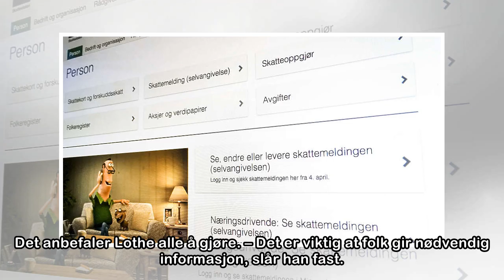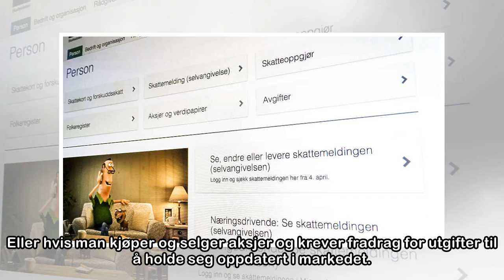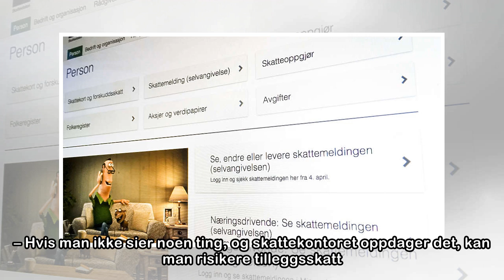Fjernet post fra skattemeldingen: – Folk kan gå glipp av skattepenger, advarer ekspert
Ifølge Skattebetalerforeningen er det skattemeldingens viktigste post, 5.0, som er fjernet. – Det var her du kunne legge inn tilleggsinformasjon om ulike poster og forhold, sier fagsjef Rolf Lothe. Nå...